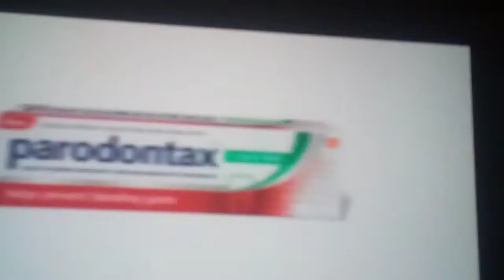Mountain Monsters: Grassman's Revenge I West Virginia's Bigfoot